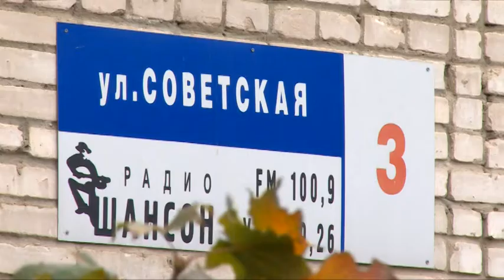На Советской, 3 для проведения ремонта системы отопления вскрыто подвальное помещение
Вскрытие дверей и замков подвальных помещений дома №3 на Советской улице были вынуждены произвести представители районной  администрации с целью проведения ремонта труб отопления. Руководство Товарищества собственников жилья дома препятствует проведению ремонта системы отопления нескольких организаций, расположенных на первом этаже здания: комитета по образованию, его централизованной бухгалтерии и библиотеки.